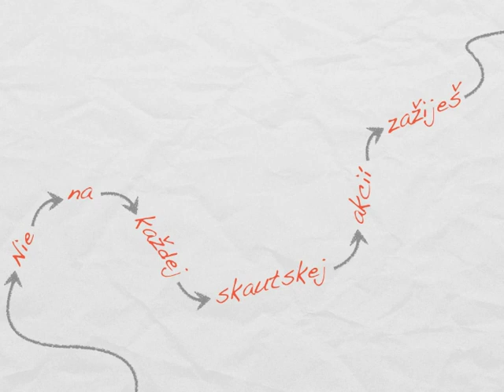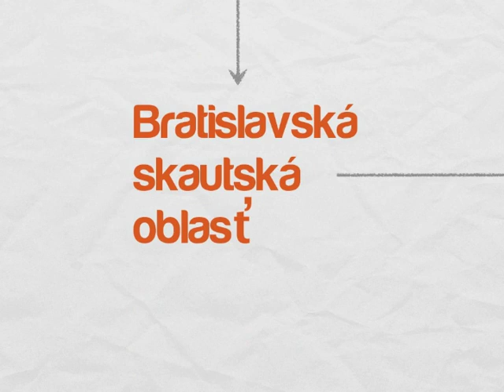Bratislavske skautské dni 2011